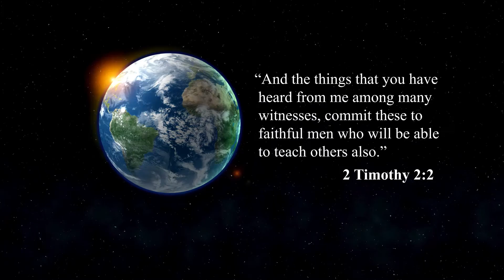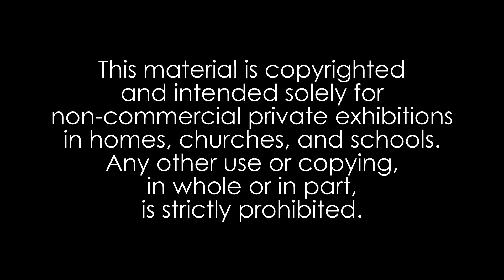Part 3: Moses the Law Giver | Story of Moses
The Story of Moses tells the account and progression of Moses' life, a man to whom God spoke "face to face as a man speaks to his friend" (Ex. 33:11).

In Part 3: Moses the Law Giver, Glenn Colley weaves the story of Moses' life through the crossing of the Red Sea, receiving the Law at Sinai, wandering in the wilderness and ending with God burying Moses at the edge of the Promised Land.

God prepared a great, powerful and epic leader to save His people. After watching all three segments of "The Story of Moses," you will come away with a deep appreciation of God's relationship with His faithful people.